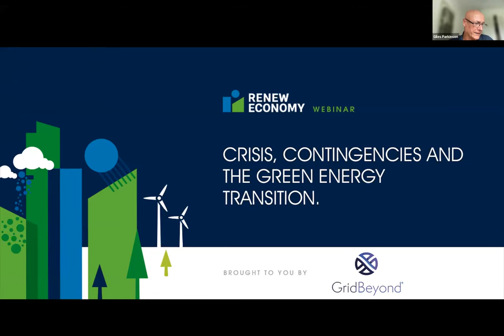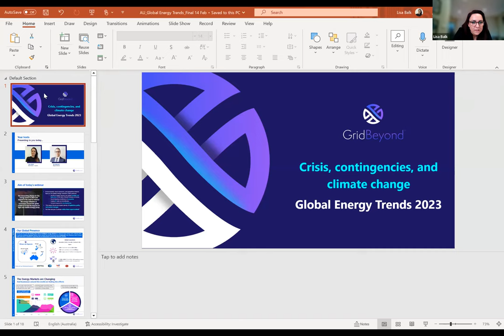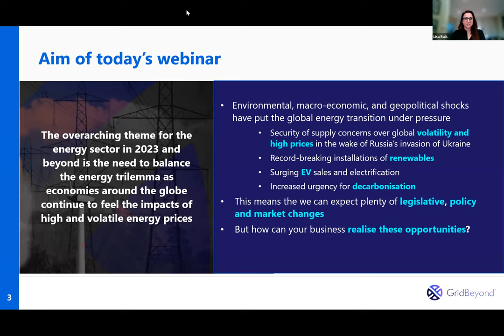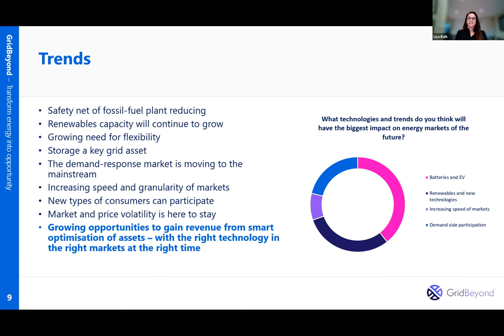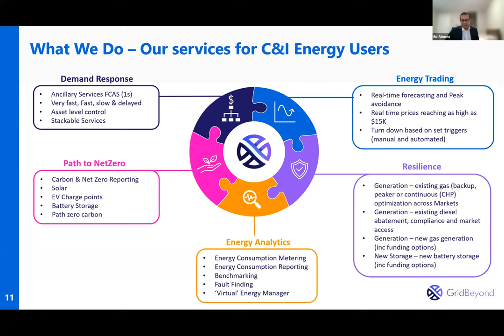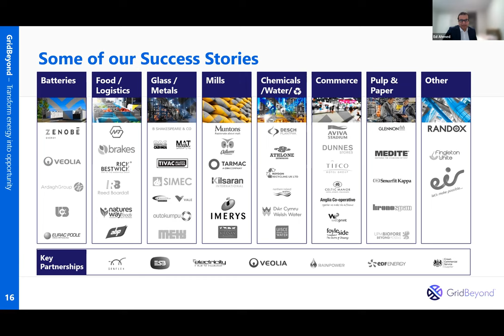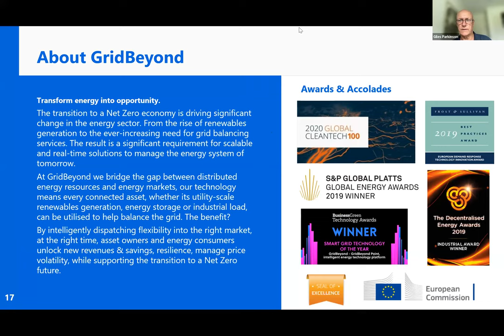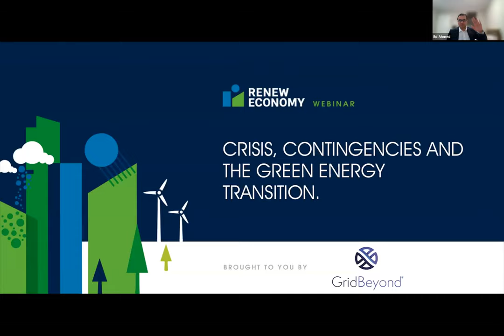Webinar: Crisis, contingencies and the green energy transition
Momentum is building for Australia’s rapid switch to a renewables grid. But how to unlock the capital required given the regulatory, policy and market risks?